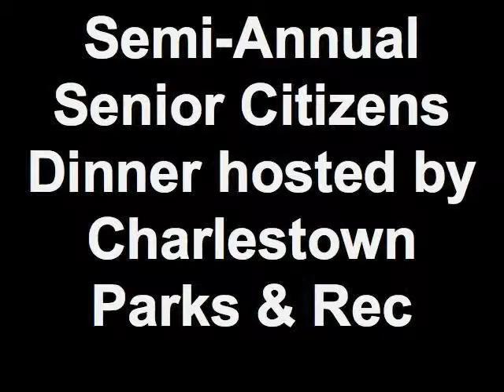2011 Seniors Semi-Annual Dinner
This is a summary video of the 2011 Charlestown Senior Citizens, Inc. summer semi-annual dinner hosted by Charlestown Parks & Recreation.  This year's dinner coincided with the kickoff of the Senior Games hosted by LifeSpan Resources.  The dinner was at the Charlestown Arts & Enrichment Center and the games were held in Jeffersonville, New Albany and Clarksville.